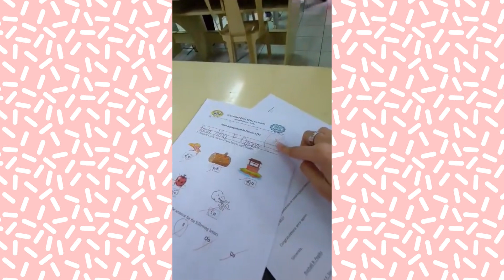VLOG # 122 - July 1 to July 15, 2024